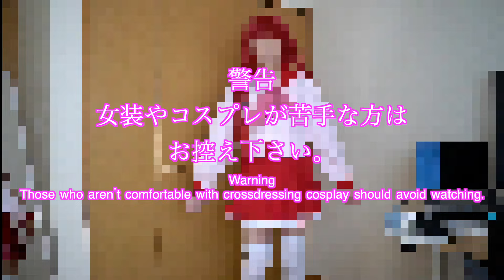［女装］宅コスしてみた！番外編その２２ショート［コスプレ］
本編は
［女装］宅コスしてみた！番外編その２２
をみてね！